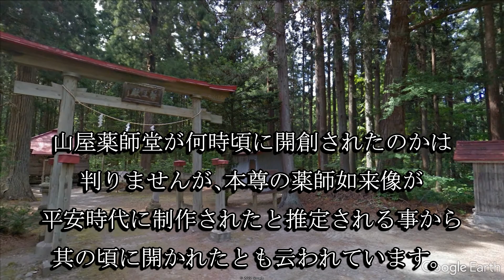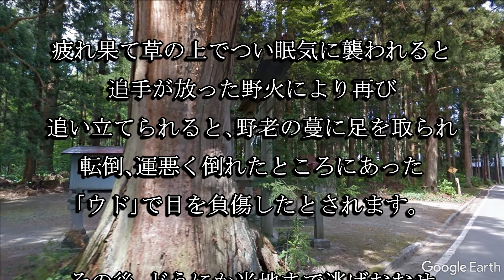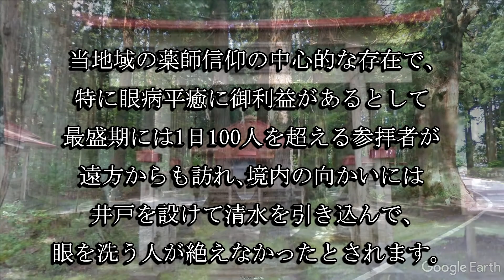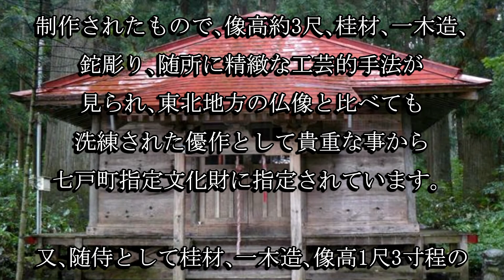山屋薬師堂（青森県七戸町）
山屋薬師堂は当地域の薬師信仰の中心だった御堂で、往時は1日100人を超える参拝者がいたそうです。本尊の薬師如来立像は七戸町指定文化財に指定されています。